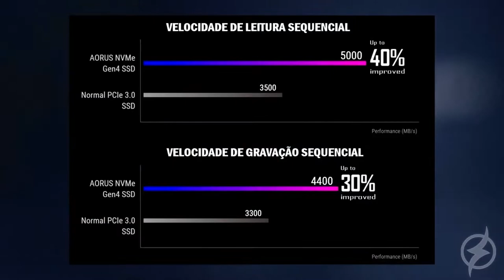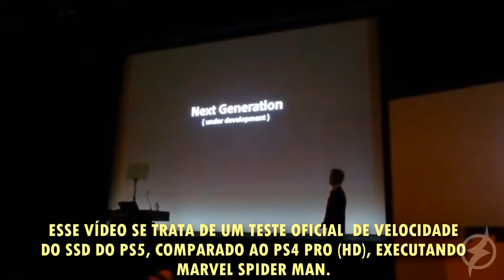7 MOTIVOS PRA VOCÊ COMPRAR UM PLAYSTATION 5 AGORA!